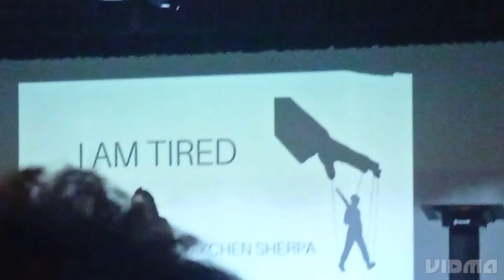3rd Poetry Given by Dikchen Sherpa 53rd Episode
Sonada Campus